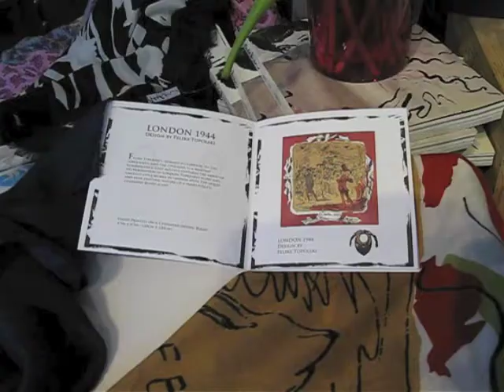Ascher in London, March-February 2011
Ascher Popup gallery & store at 221 Brompton Road, London SW3, 18th Feb-15th March 2011. Featuring Sam Ascher's first two collections of scarves and his grandfather Zika Ascher's famous Artist Scarves (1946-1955) framed on the walls. Music: Gymnopéde by Erik Satie performed by Agathe Laforge.